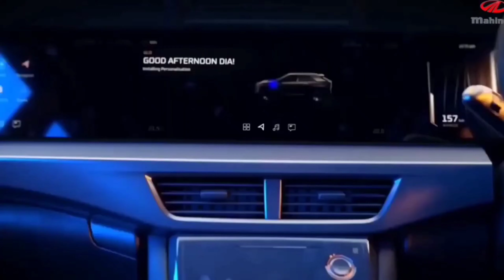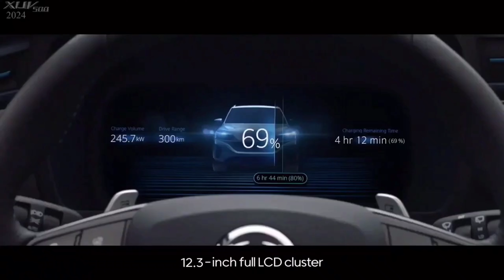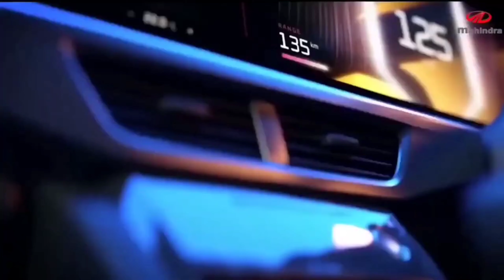MAHINDRA XUV 200 MICRO SUV LAUNCH 2023 | PRICE, FEATURES & LAUNCH DATE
MAHINDRA XUV 200 MICRO SUV LAUNCH 2023 | PRICE, FEATURES & LAUNCH DATE | UPCOMING CARS 2023

New MAHINDRA XUV 200 MICRO SUV LAUNCH 2023 | PRICE FEATURES & LAUNCH DATE | UPCOMING CARS 2023